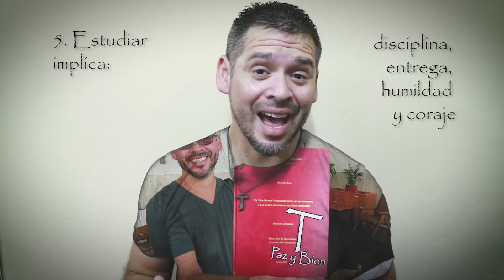12 enseñanzas para la vida que me dejo el año pasado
Durante este año he vivido muchas cosa; unas muy lindas y otras no tanto. En este NUEVO VIDEO, quiero compartirles algunas de ellas: 12 EnseñanzasDeVida que la providencia me ha dejado, algunas me han enaltecido el alma 😀 otras me han herido el corazón 😞, pero todas han hecho de mi lo que soy hoy ¿Te sentirás con alguna de ellas identificadas? Pues te invito a ver el vídeo...

👀Indice del video:

00:00 Saludo inicial
00:43 Inicio de las enseñanzas
04:42 MORALEJA
05:15 Saludo final y pregunta